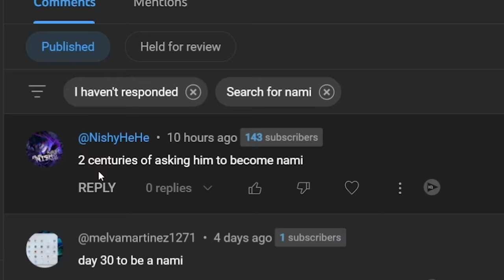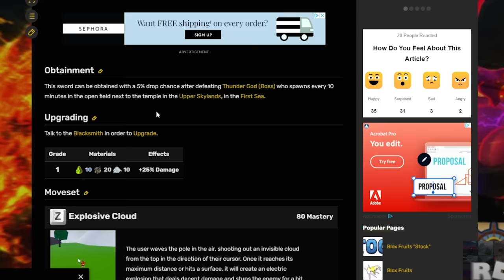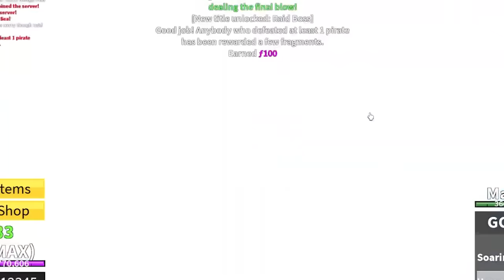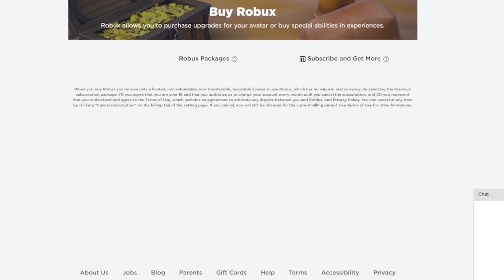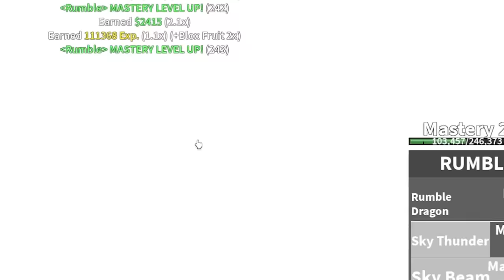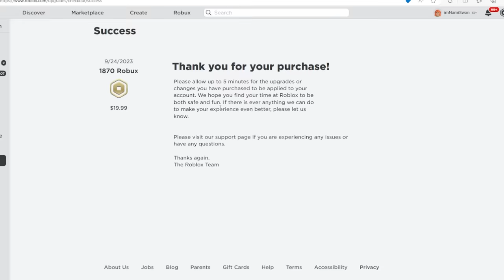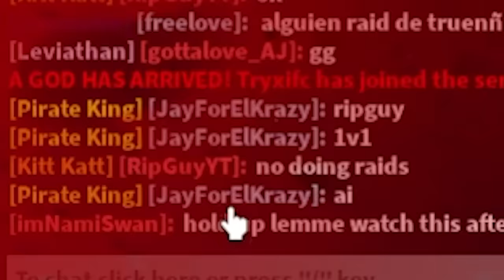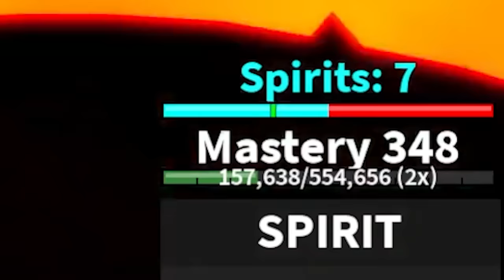Becoming STRAW HAT NAMI in 24 Hours (Blox Fruits)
In This Blox Fruits Video I Spent 24 Hours Becoming STRAW HAT NAMI By Awakening Rumble, Pole v2 and mastering spirit to become the next Big Mom. Song Ft @NightlyInferno